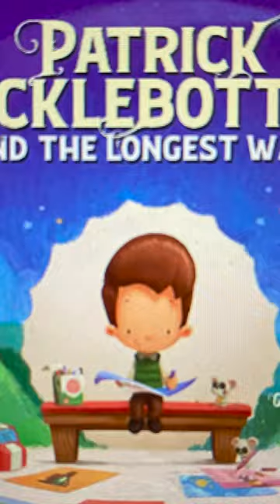Patrick Pickle bottom and the Longest Wait: Bonus Clip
We review the book "Patrick Picklebottom and the Longest Wait" by Mr. Jay.